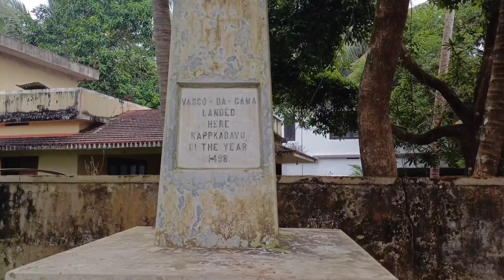Department Tour🔥Renai beach resort🏖️youtube